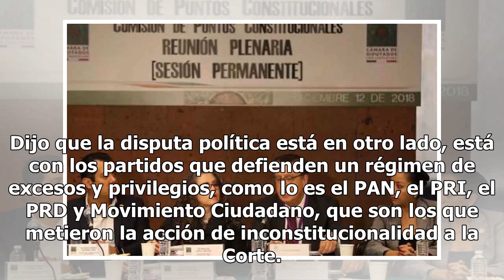Pactan diputados y ministros salario y recortes en PJF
Diputados de Morena encabezados por su coordinador en San Lázaro, Mario Delgado sostuvieron una reunión con los ministros de la Suprema Corte de Justicia de la Nación en la que acordaron que será el Poder Judicial el que definirá el monto de salarios y que la reducción sólo aplicará para futuros nue...